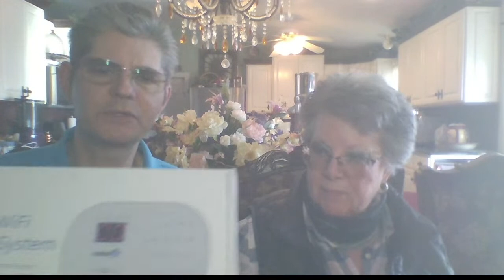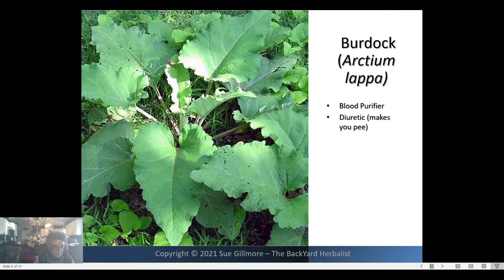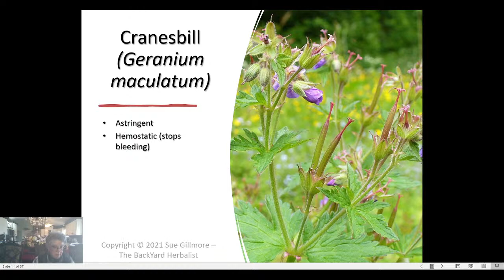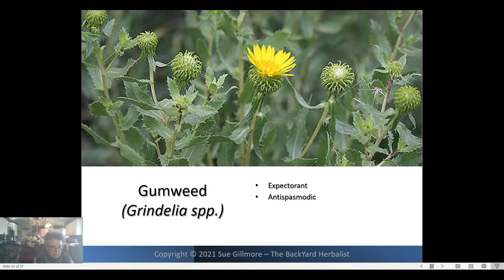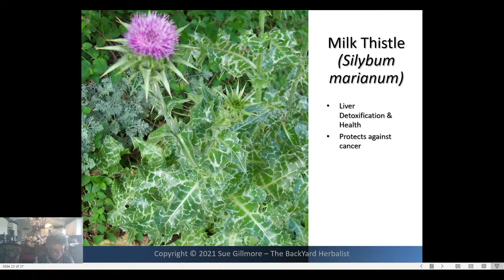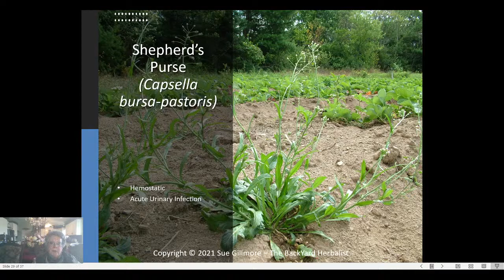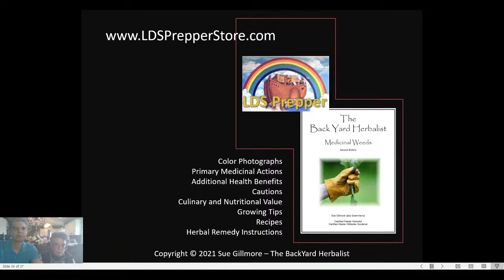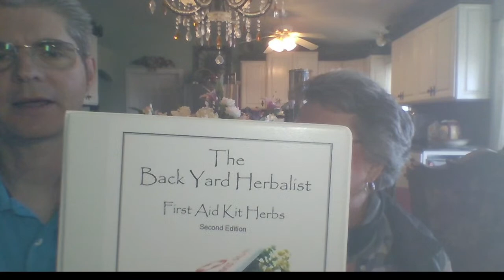Identifying & Using Medicinal Weeds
Twenty common weeds with extraordinary health benefits that are going in your backyard.